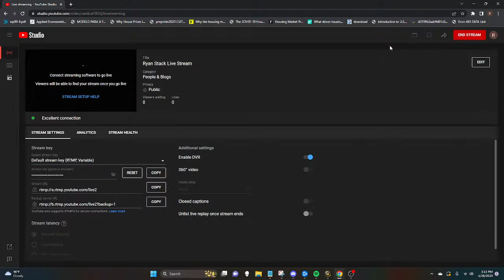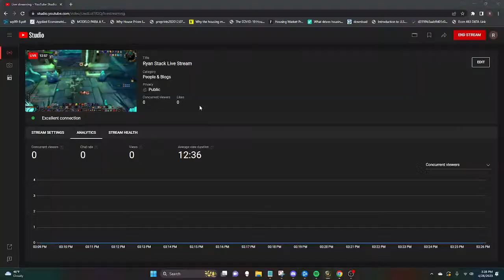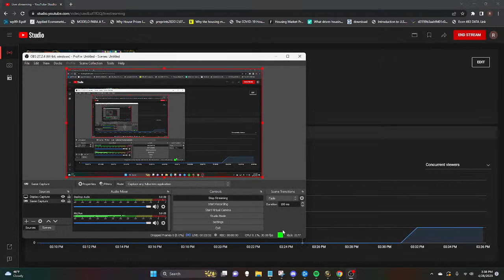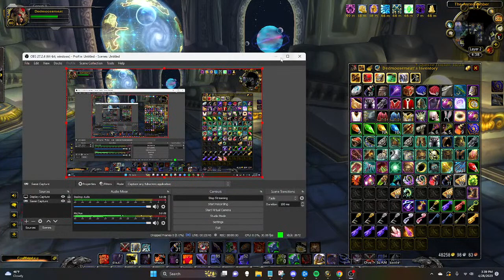Ryan Stack Live Stream